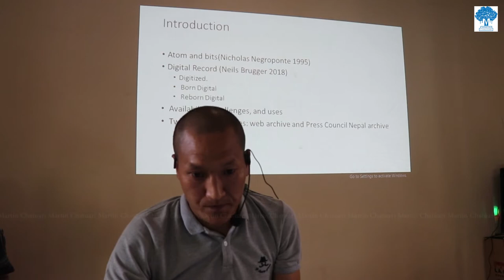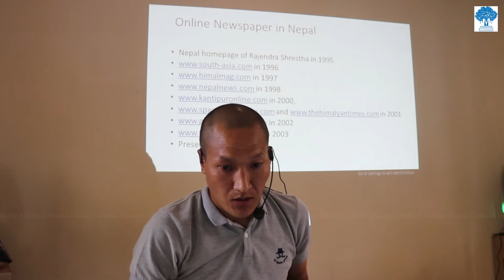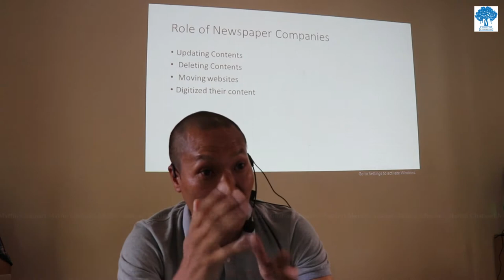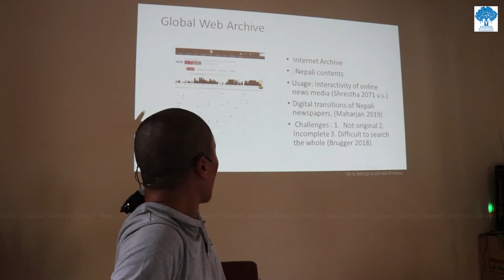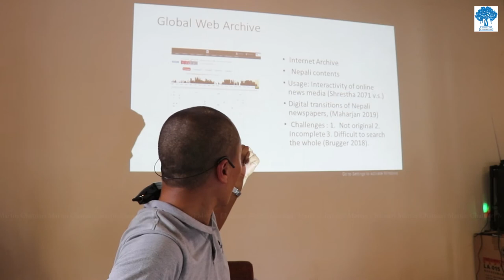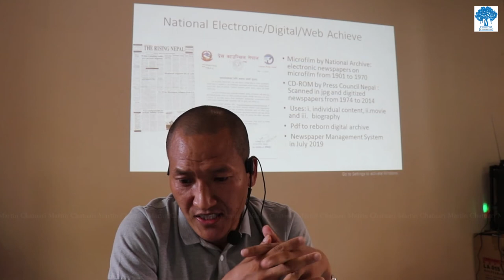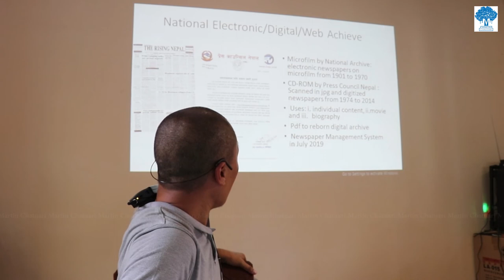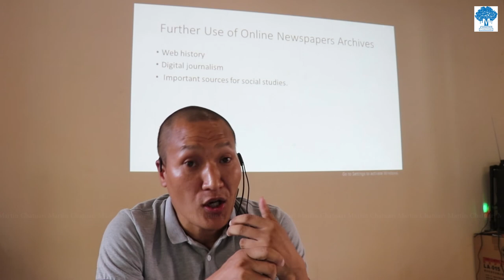The Digital Archives of Nepali Newspapers | Harsha Man Maharjan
Archives Related to Research on Nepali History
July 21, 2019 (Sunday)
Organized by Martin Chautari
Martin Chautari Seminar Hall, Thapathali, Kathmandu

Session I
2:30–3:40 pm
Moderated by Bandana Gyawali, Martin Chautari

Digitization and Madan Puraskar Pustakalaya
Deepak Aryal, Madan Puraskar Pustakalaya

The Digital Archives of Nepali Newspapers
Harsha Man Maharjan, Martin Chautari

Visual Archives at the Nepal Picture Library
NayanTara Gurung Kakshapati, photo.circle

Break
3:40–3:50 pm

Session II
3:50–5:00 pm
Moderated by Avash Bhandari, University of Illinois at Chicago

State Run Archives in Kathmandu
Bandana Gyawali, Martin Chautari

Hippie Archives in the Digital and Non-digital World
Mark Liechty, University of Illinois at Chicago

Archives in the US Related to Nepal
Thomas Robertson, USEF/Fulbright Nepal